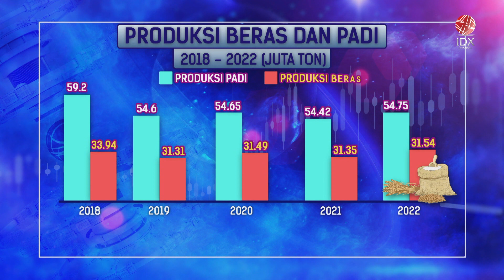Cuaca Buruk jadi Tantangan Panen Raya | NEWS SCREEN 05/04/2023